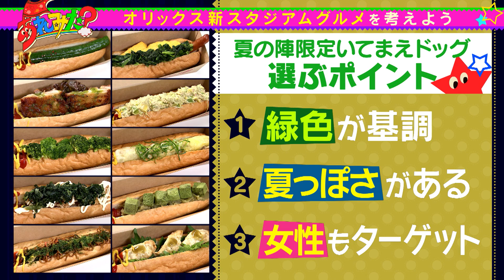【新スタジアムグルメを考えよう】京セラドームの期間限定メニューを滝音が開発！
オリックスファンの間では定番となっている「いてまえドッグ」の中身を球団と共に考案。
10種類以上の試食を経て、滝音が2023年8月限定のメニューを決める！

★曜日MC★
月：見取り図